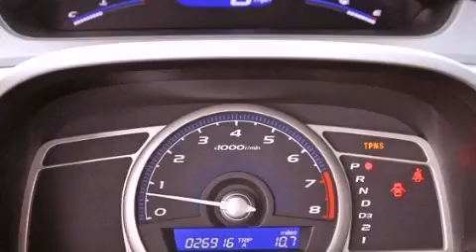Pre-Owned 2010 Honda Civic West Palm Beach FL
Year : 2010
 Make : Honda
 Model : Civic
 Engine : Gas I4 1.8L/110
 Trans . : Automatic
 Exterior : Polished Metal Metallic
 Miles : 26,914
 Interior : Gray
 Stock : 40004

 Pre-Owned 2010 Honda Civic Lake Worth FL